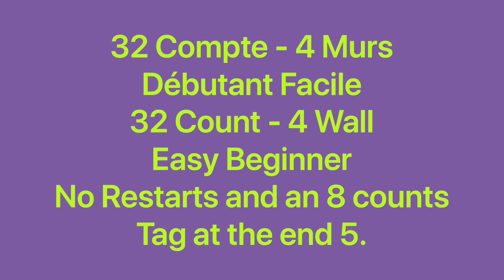Teringat Selalu Remix Line Dance (Dance & Teach / Démo & Explications / French & English)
Teringat Selalu Remix, 32C / 4W, Easy Beginner, choreo: Enny Darmaji(INA), music: Teringat Selalu - Remix Nostalgia_Tembang Kenangan_ Slow Remix- Lagu nostalgia By Mangoen Studio. July 2023. No Restarts and a 8 counts Tag at the end of wall 5.
0:00 Intro & Demo
4:19 Teach in French / Explications en français
9:43 Teach in English